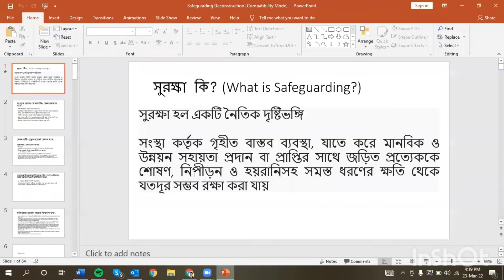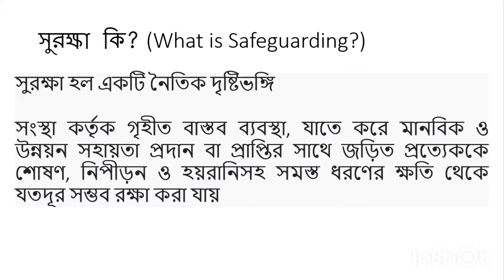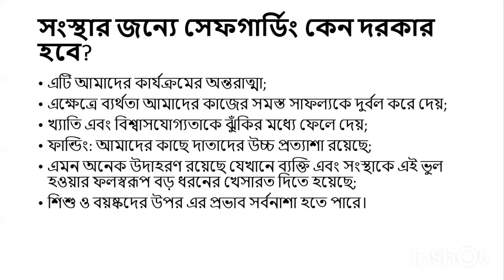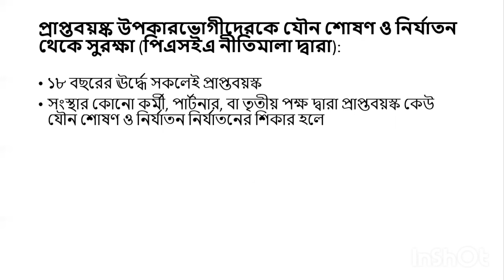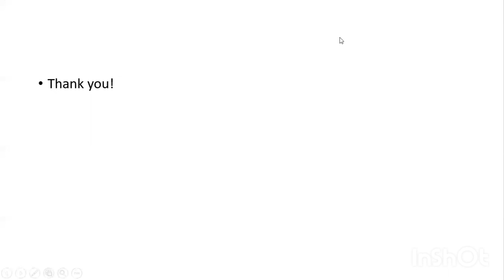Safeguaring101 I সুরক্ষা কি?I Basic Safeguarding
সুরক্ষা হল একটি নৈতিক দৃষ্টিভঙ্গি
সংস্থা কর্তৃক গৃহীত বাস্তব ব্যবস্থা, যাতে করে মানবিক ও উন্নয়ন সহায়তা প্রদান বা প্রাপ্তির সাথে জড়িত প্রত্যেককে শোষণ, নিপীড়ন ও হয়রানিসহ সমস্ত ধরণের ক্ষতি থেকে যতদূর সম্ভব রক্ষা করা যায়